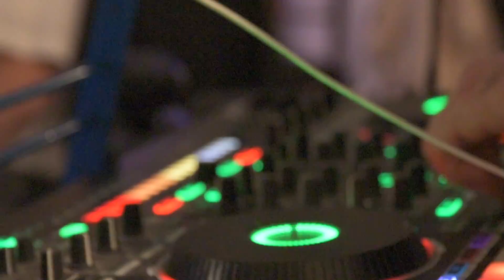Justina & Bryan | Featured Video | Cranberry Township, PA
Bride and Groom: Justina Rodriguez | Bryan Yeasted
Ceremony & Reception: Noah's Event Center | Cranberry Township, PA

This video was filmed, edited and produced by Locke Creations.